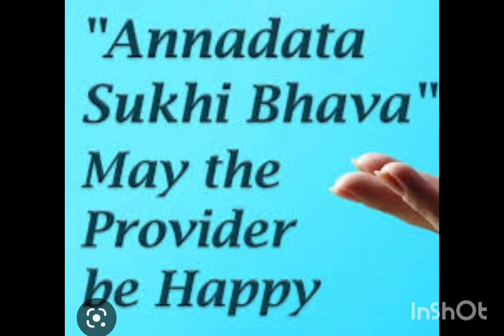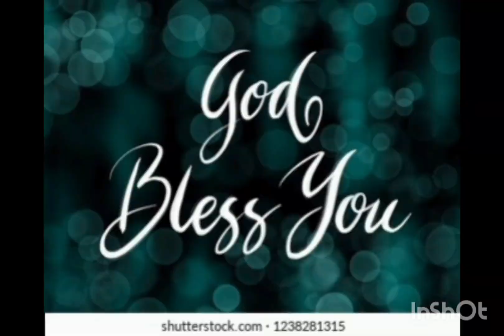ANNADHANAM PHOTOS OF SRI CVL NARAYANA GARU AND SMT SHRAVANA KUMARI GARU